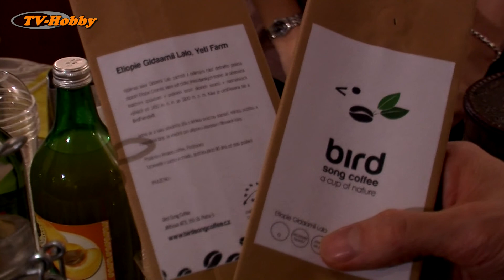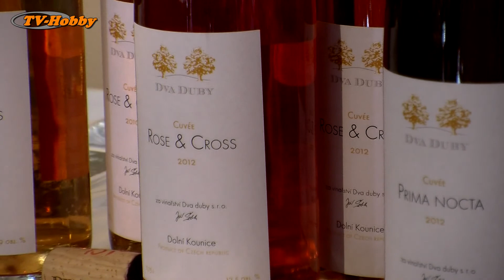2.ročník natura festivalu v Poděbradech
Pro TV-Hobby.cz  vyrobil Falcon Media Broadcast s.r.o.